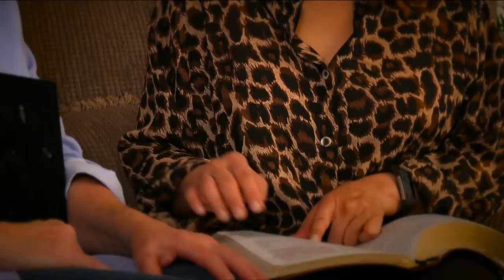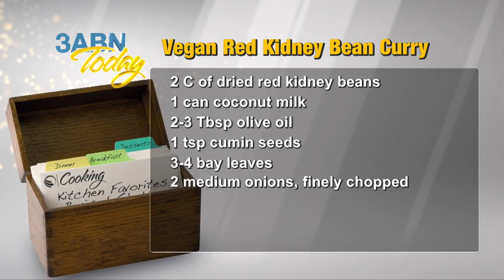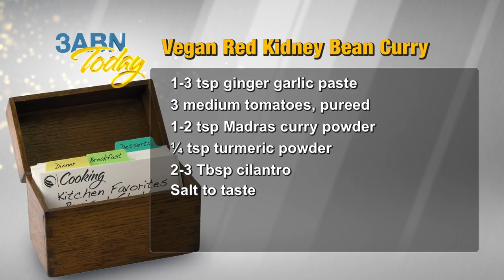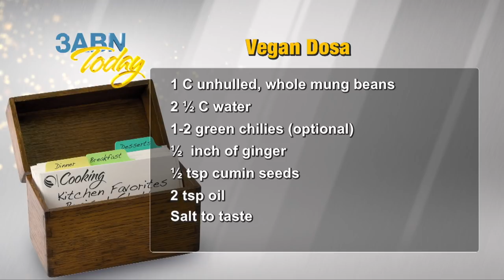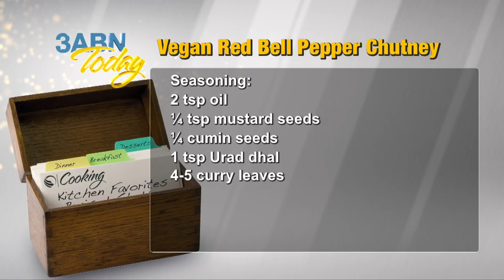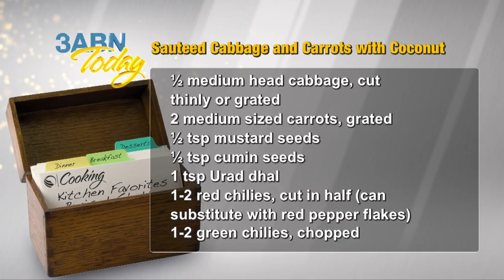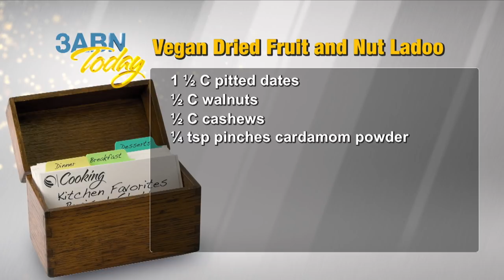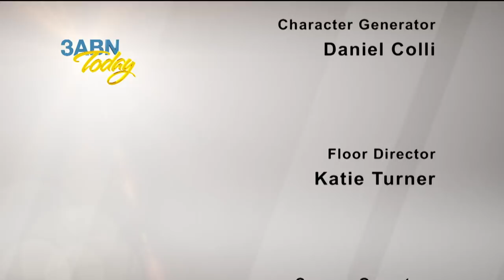3ABN Today Cooking - “Authentic Indian Cuisine, part 1” with Padmaja Medidi (TDYC018023)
Join Padmaja Medidi as she shares some delicious Indian dishes. Recipes include: Spinach Rice, Red Kidney Bean Curry, Dosa (Indian Crepe), Red Bell Pepper Chutney, Sauteed Cabbage and Carrots with Coconut, and Dried Fruit and Nut Ladoo.

TDYC018023